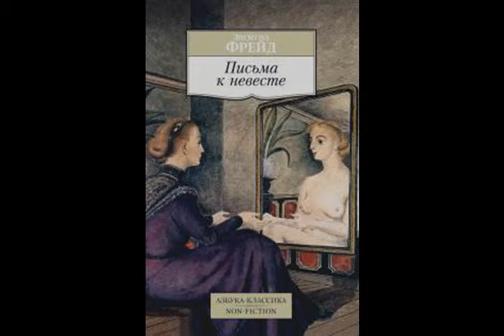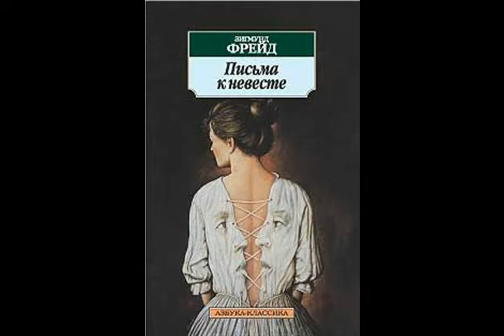Моя любимая из альбома Зигмунд Фрейд Письма к невесте 2016